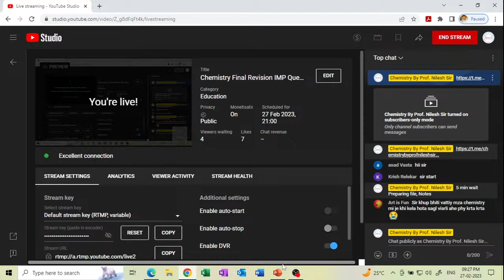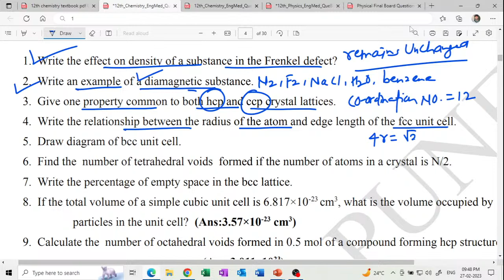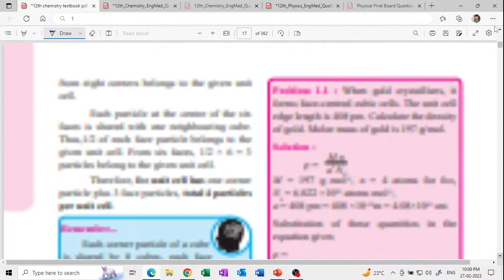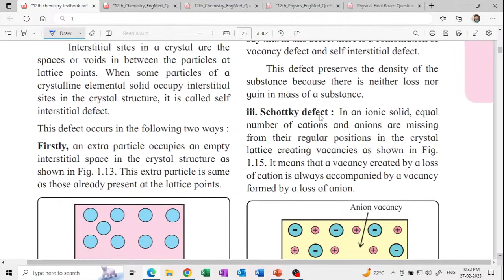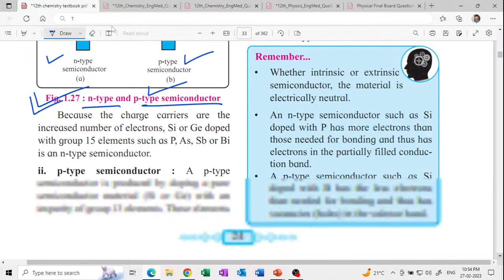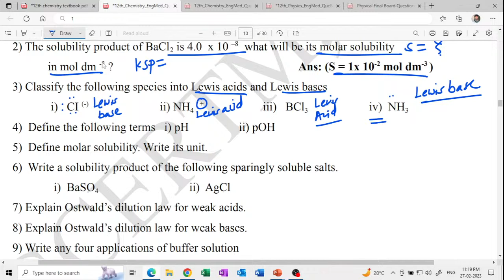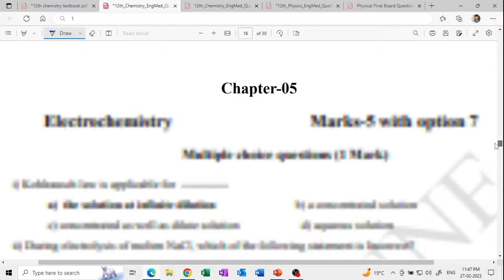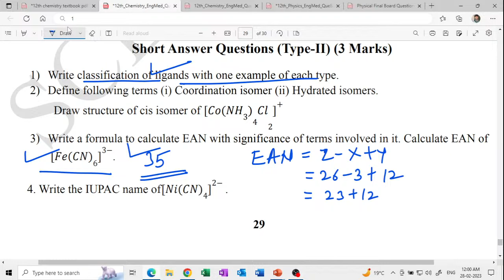Chemistry Final Revision IMP Questions 12th HSC Board Exam 2023